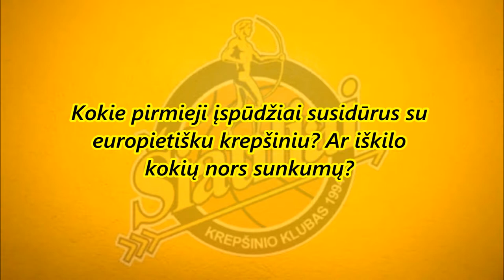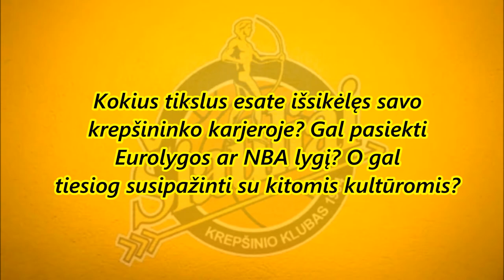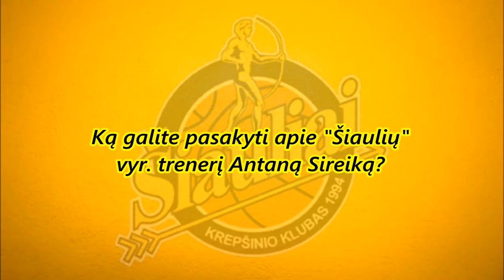Interviu: Nick Zeisloft - BC "Šiauliai" (2017-18)